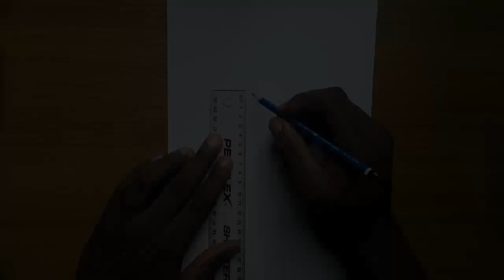How to Draw girl with a beautiful hair//easy step by step//girl face pencil sketch//drawing tutorial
The drawing revolution

Materials used
STAEDTLER PENCIL
HOMEMADE BLENDING STUMP
A4 DRAWING PAPER(butterfly)
Etc

How to draw a girl with a beautiful hair,full tutorial